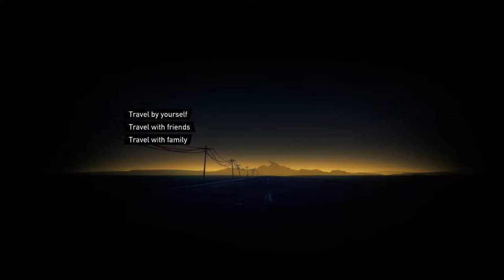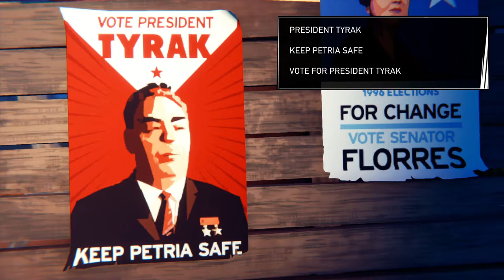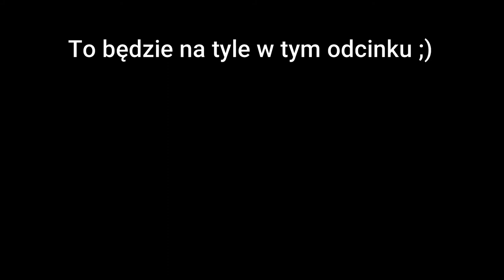Wyruszamy w podróż na granicę!🌄 | Road 96🛣️ | [#1]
Czas iść dalej po 300 WIDZÓW!

Witam was w nowej serii na kanale - ROAD 96!
Road 96 jest grą przygodową od studia Digixart.Gra przygodowa oferująca proceduralnie generowane wydarzenia.
Akcja zaczyna się latem 1996 roku w fikcyjnym autorytarnym kraju Petrii. Wcielamy się w rolę nastolatki, która pragnie się z niego wydostać. Podczas swoich podróży protagonistka spotyka wiele barwnych postaci; niektóre z nich będą chciały jej pomóc, inne niekoniecznie. Od naszych wyborów zależy los dziewczyny, a może i losy świata.
Zapraszam do oglądania ;3